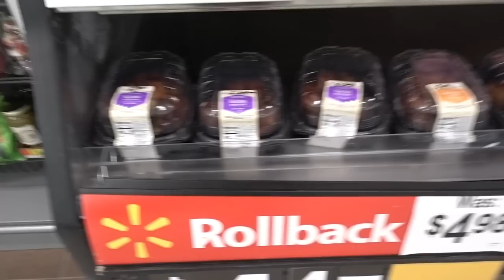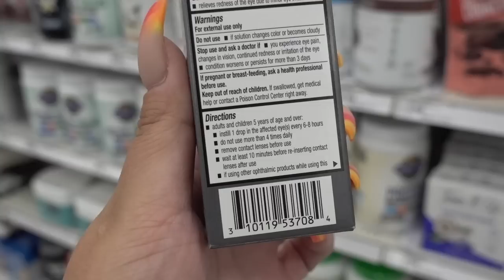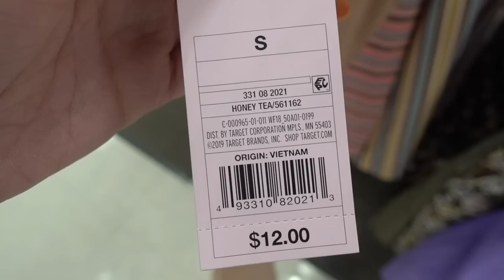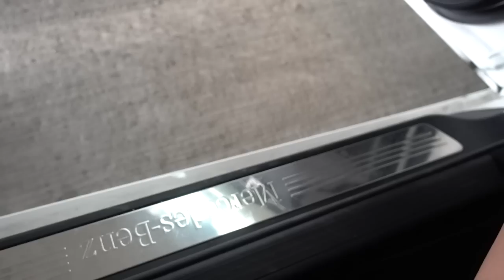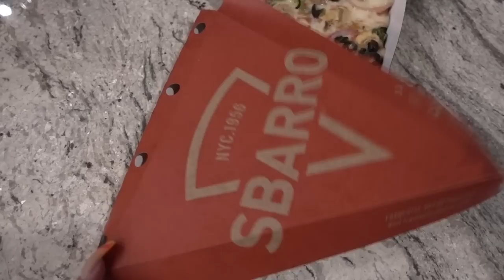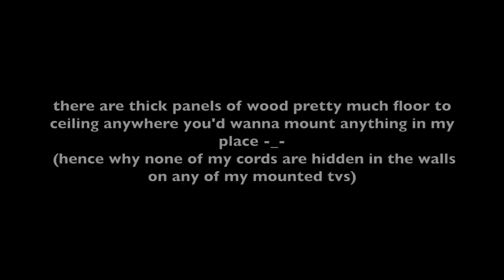MY FAVORITE VLOG!! TOO MANY MALL TRIPS + GUCCI SHOPPING | hollyannaeree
ALSO I just made two purchases at 10% CASH BACK!!

Use code HOLLYANNAEREE when you sign up for a $10 Credit

idk why I like this vlog so much but I do : ) hope you do as well! let me know your favorite part in the comments!

there will be multiple videos this week btwwwww